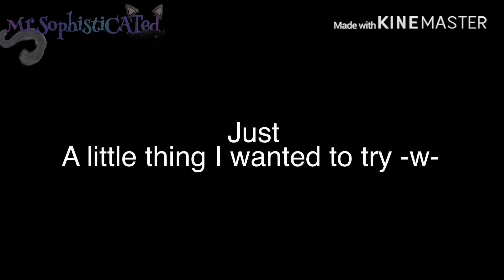Front Facing Gacha Edit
I wanted to do a front facing character ok ;-;
So I decided to use Luna since I use her for all my stupid editing experiments.
She’s been through a lot-

Sanstorm